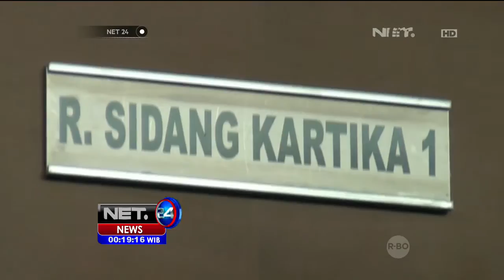Sidang Jero Wacik, Tuntutan 9 Tahun Penjara - NET24